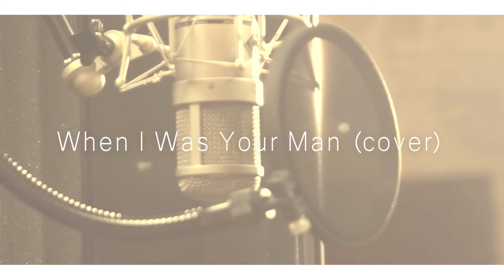Bruno Mars - When I Was Your Man (cover by Theodore B)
So this is my cover of When I Was Your Man by Bruno Mars. Its the first cover on my new Youtube Channel and I hope I did it justice!

More from mee ..

I also want to thank everyone involved in the making of this cover and would appreciate cover suggestions and opinions down in the comment section :)